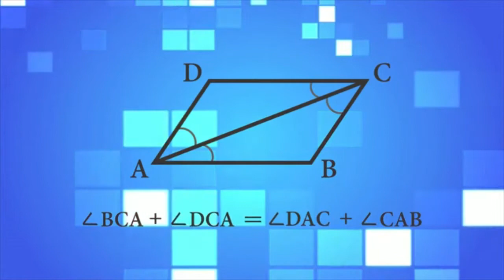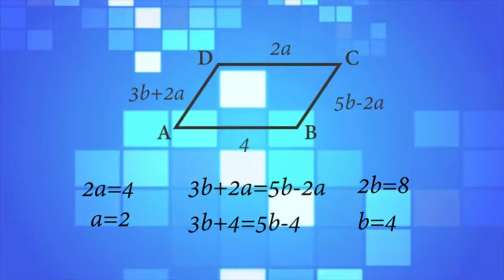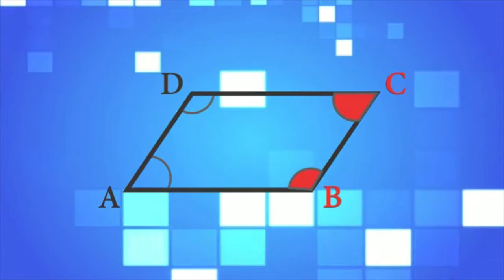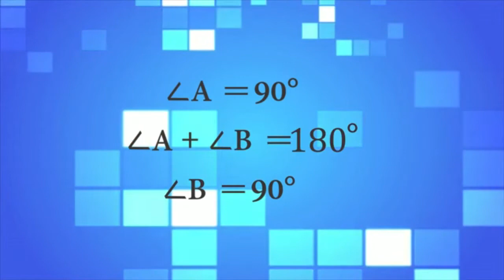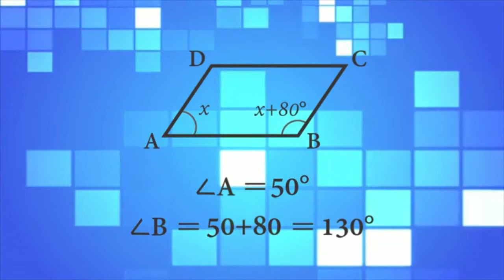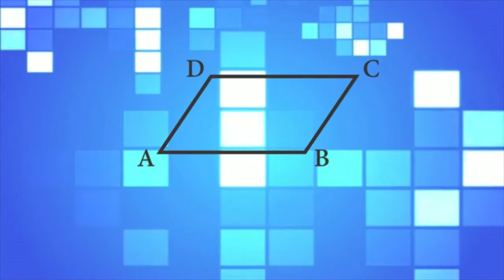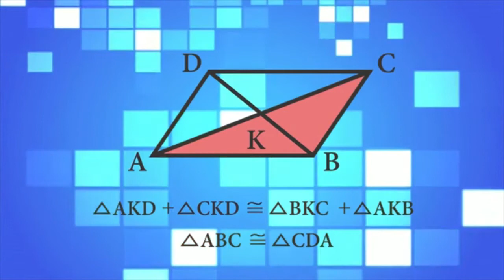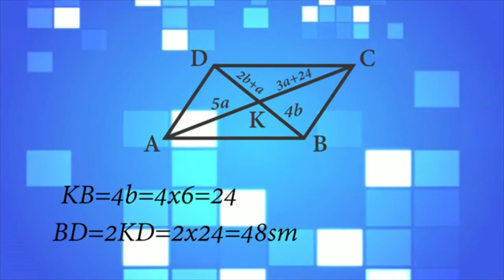Riyaziyyat - Paraleloqram və onun xassələri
Riyaziyyat. 8-ci sinif.
Günay Hüseynzadə.
6 saylı məktəb-lisey və 193 saylı tam orta məktəbin Riyaziyyat və İnformatika müəllimi.